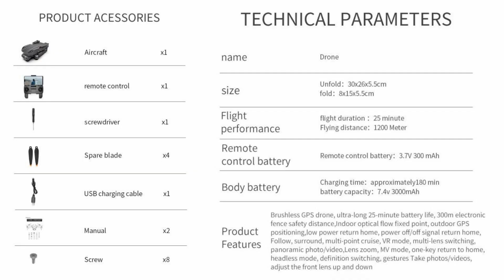G21 Max Obstacle Avoidance 4K Long Range Brushless Drone – Just Released !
G21 Max Obstacle Avoidance 4K Long Range Brushless Drone with 1200m flight range and 25min flight time for beginners. Please refer to below Ad